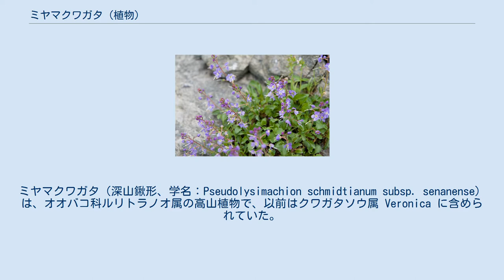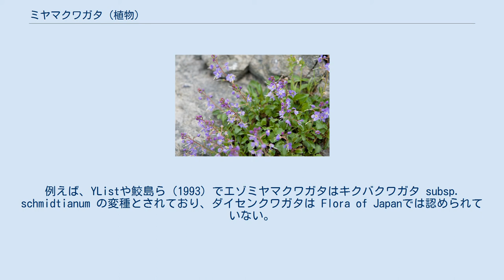ミヤマクワガタ (植物)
ミヤマクワガタ（深山鍬形、学名：Pseudolysimachion schmidtianum subsp. senanense）は、オオバコ科ルリトラノオ属の高山植物で、以前はクワガタソウ属 Veronica に含められていた。
ミヤマとは山奥のことであり、クワガタとは果実に萼片がついている様子が兜のくわがた（V字形の角）に似ていることからこの名前が付いたといわれる。
なお、同名の昆虫にクワガタムシ科のミヤマクワガタがある。
 草丈は15cmほど。
花は紫色で 濃いスジがあり、花冠は4裂し、花茎の先に10数個の花をつけ、横向きに咲く。
雄蕊及び雌蕊は花の外に飛び出している。
果実は蒴果。
茎は分かれず直立し、毛が生える。
葉は根生葉（ロゼット）で、長さ2-4cm程度の卵状長楕円形、鋸歯があり、先端はとがっており、毛は生えない。
 日本の固有亜種で、本州の中部以北（山形県・福島県から鳥取県）の高山帯（800-3,000m）に分布し、岩礫地や砂礫地に生えている多年草である。
花期は6-8月、地域によって花色が異なり、南アルプスでは赤みが強い。
 エゾミヤマクワガタ（北海道富良野岳・2006年7月） 基亜種キクバクワガタ P. schmidtianum subsp. schmidtianum は、北海道と樺太の高山帯に分布し、全体に毛があり白っぽく、葉の鋸歯が深い点が形態の相違点である。
 本亜種は花の色や分布などにより、いくつかの変種・品種、例えば、北海道に分布するエゾミヤマクワガタ var. yezo-alpinum 、白神山地に分布するシラガミクワガタ var. shiragamiense 、本州の奥羽山脈に分布するミチノククワガタ f. tomentosum 、山陰地方等に分布するダイセンクワガタ f. daisenense などに区別されるが、文献によって扱いが異なっている。
例えば、YListや鮫島ら（1993）でエゾミヤマクワガタはキクバクワガタ subsp. schmidtianum の変種とされており、ダイセンクワガタは Flora of Japanでは認められていない。
 北限及び南限の地域の都道府県のレッドデータブックに掲載されている。